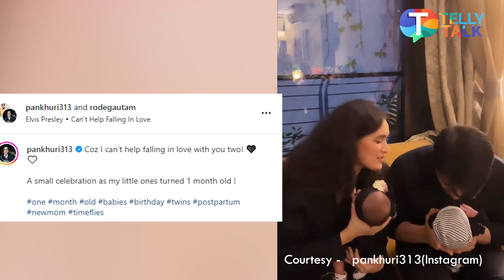Pankhuri Awasthy and Gautam Rode celebrate one month of their twin babies | TV News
Television News- Panhuri Awasthy and Gautam Rode welcome twins and the couple has celebrated one month birthday of their twin babies. Pankhuri took to her social media and shared a cute video of the same. Listen in!